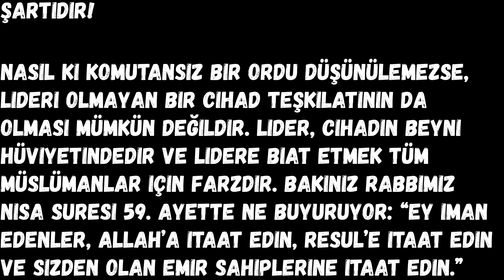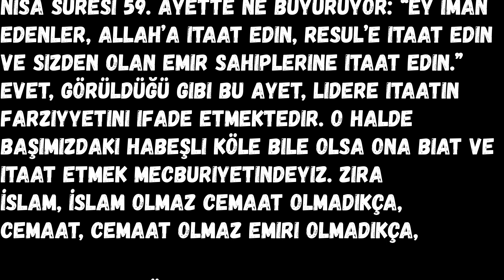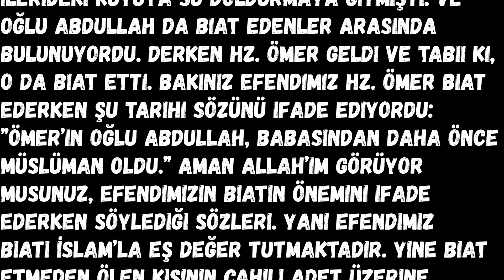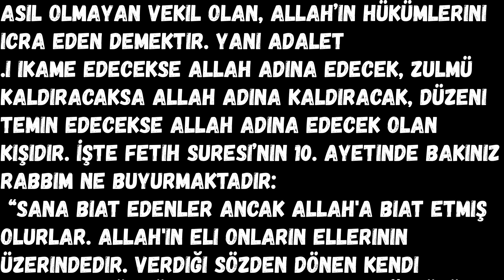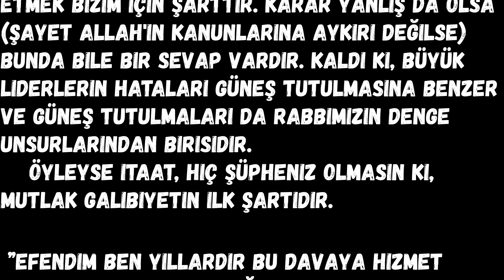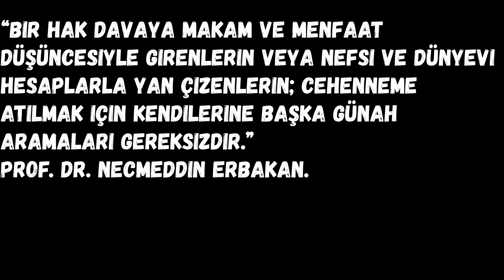LİDERE İTAAT ETMENİN ÖNEMİ.